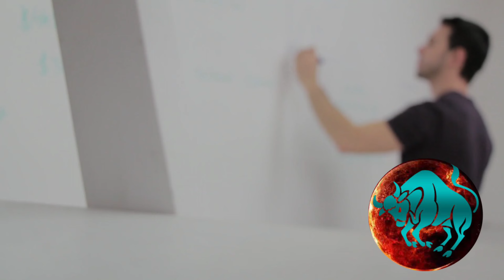ఉగాది తర్వాత వృషభ రాశి వారికీ సుడి తిరగబోతోంది. మీ కష్టాలన్నీ తీరబోతున్నాయి ఏం పని చేసిన సక్సెస్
ఉగాది తర్వాత వృషభ రాశి వారికీ సుడి తిరగబోతోంది. మీ కష్టాలన్నీ తీరబోతున్నాయి ఏం పని చేసిన సక్సెస్ అవుతుంది